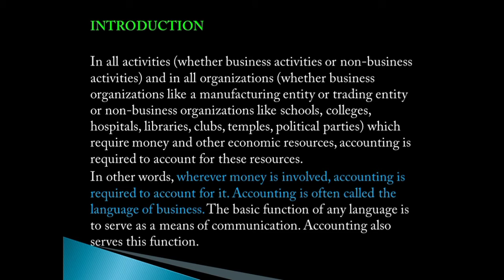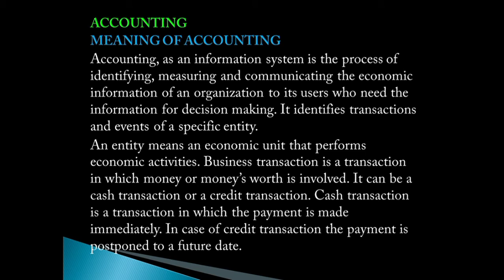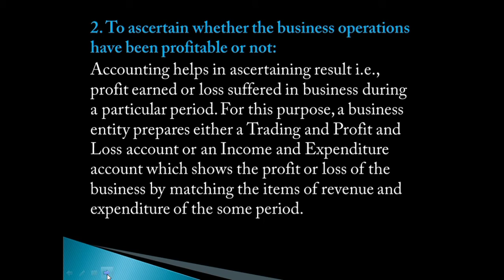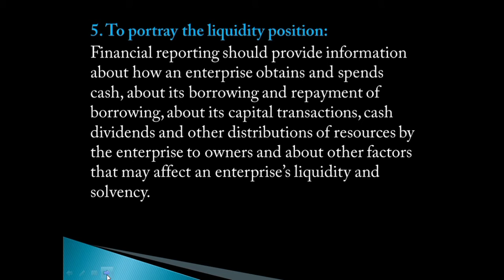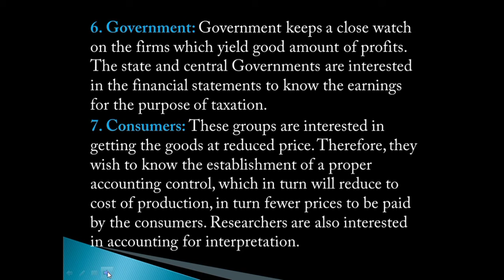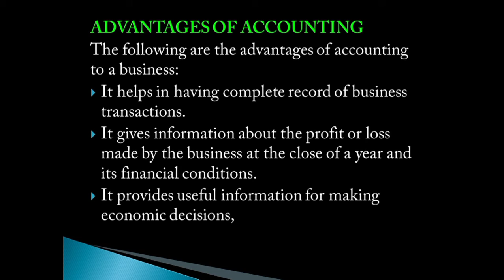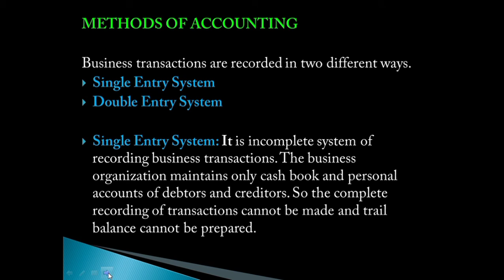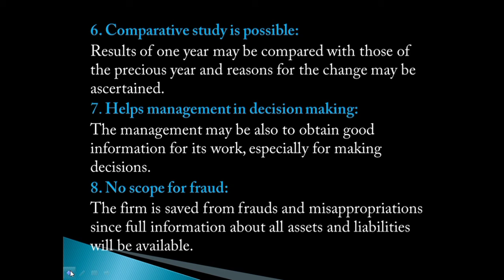FINANCIAL ACCOUNTING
FINANCIAL ACCOUNTING - BCOM - 1ST SEMESTER - UNIVERSITY OF CALICUT